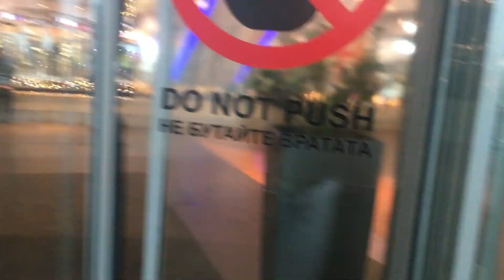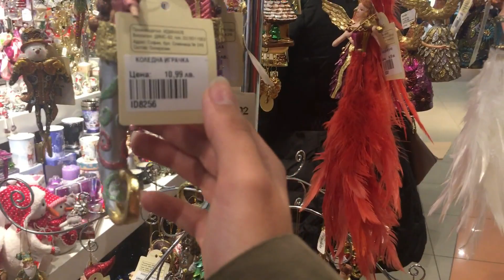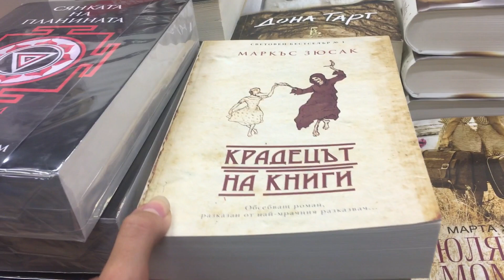Vlogmas/ Ден 4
Здравейте приятели,
добре дошли в моя канал,
казвам се Жаклин Таракчи и съм на 15 години.
От 1.12 до 25.12 всеки ден ще споделям видео, в което ще ви покажа как се готвя за Коледа, и заедно ще отброяваме дните до празниците.

Ако искате да виждате още такива видеа, не забравяйте да се абонирате за канала ми и да натиснете камбанката,за да получавате известия всеки път ,когато кача ново видео:

Снапчат: jaklintarakchi

Hey guys,
my name is Jaklin Tarakci and I am 15 years old.
Everyday from 1.12 to 25.12. I'll post a video in which you'll see how I get ready for Chrismas.